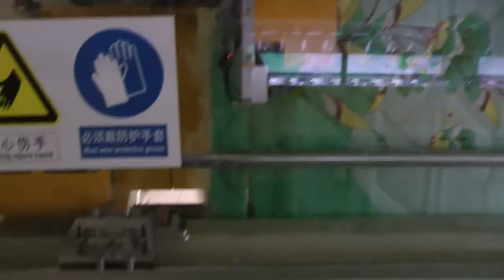Fastest rotary hook quilting machine working in customer factory/多針キルティング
contact Yolanda if u need machine